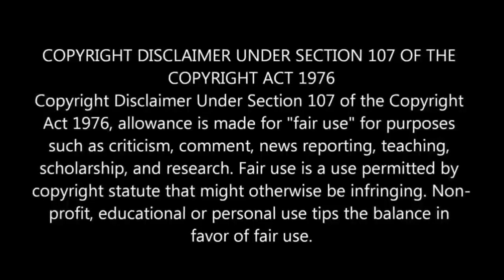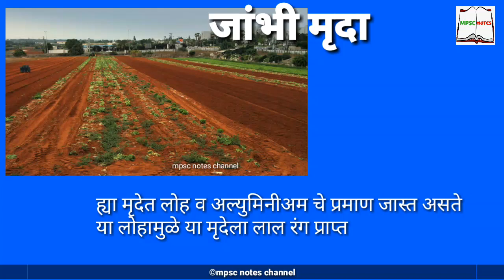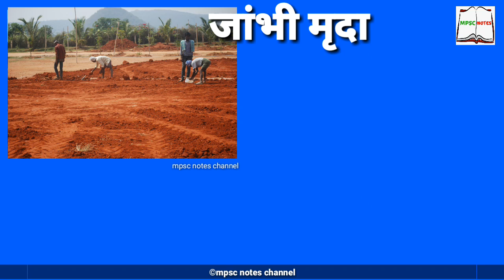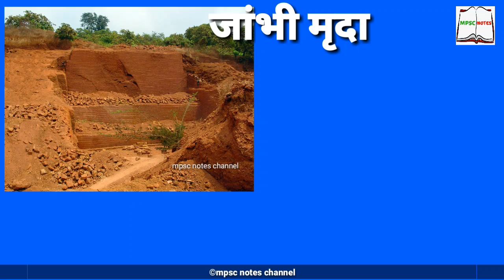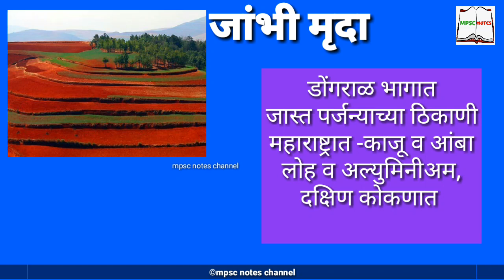जांभी मृदा | laterite soil | maharashtra | india | geography | mpsc geography | mpsc iq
जांभी मृदा | laterite soil | maharashtra | india | geography | mpsc geography | soil | mpsc notes |

जांभी मृदा (Laterite soil ) बद्दल माहिती दिली आहे

provide you complete
guidance OF MPSC/UPSC AND RELATED EXAMS. This Online  Education platform is completely free, We will provide you complete online support for those STUDENTS who are Preparing FOR Government Exams in Maharashtra (MPSC & COMBINE Exams (PSI/STI/ASO) TAX ASSIST, TALATHI & ग्रामसेवक) as well as National Exams Like UPSC, SSC CGL, SSC CHSL, Railway Exam

कमी वेळात मोफत मार्गदर्शन व संपूर्ण Syllabus wise Series

"Please support for mpsc notes it's all time free education platform"

टेलिग्राम channel link MPSC Notes & pdf here available (on telegram channel )
Handwritten notes

Laxmikant new book hindi
ENVIRONMENT AND ECOLOGY MARATHI
ECONOMICS NEW EDITION - KOLAMBE SIR
political science (Kolambe sir )
Kolambe sir CSAT AND COMPRESSION BOOK
Dyandeep AcedaMY बुद्धीमत्ता चाचणी BOOK

SCIENCE AND ENVIRONMENT
MARATHI GRAMMER ;
ARIHANT QUESTION BANK 14000+

किशोर लवटे 15000 + प्रश्नसंच

UNIQUE ACEDAMY MONTHLY
SAKAL YEAR BOOK

OTHER USEABALE
MIKE BES LESS PRICE NOISE FREE

WACOM CTL -472 WRITING PAD TABLET

DELL LAPTOP UNDER 25K
7th generation ,15.6 inch ,4GB RAM ,1 TB HARD DISC ,BLACK,2.5 KG WEIGHT ,NAME DELL INSPIRON 3565 AMD ( I USED ITS BEST LOW PRICE )

USED MULTIAPPLICARION SIMUNTINEOUSLY